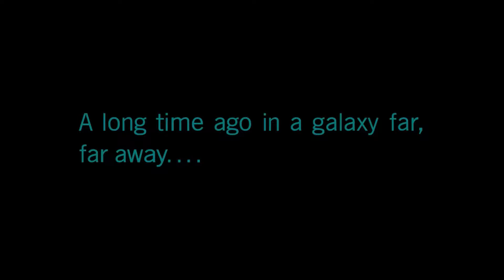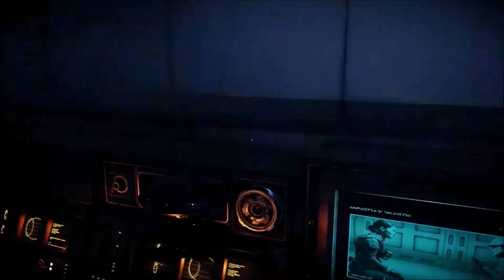SW: Battlefront II - Mission 1 - THE CLEANER!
Mission 1 in all its glory!